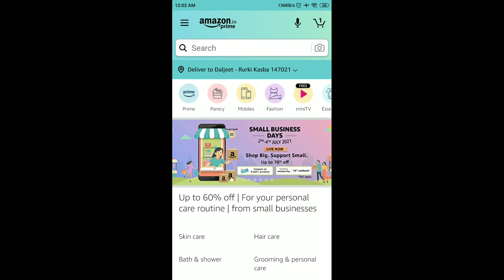Amazon Daily Spin And Win Quiz Answers Today 2 July 2021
Amazon Boat Xtend Quiz Answers

Amazon Zandu Immunity Quiz Answers

Amazon Health And Hygiene Quiz Answers

Amazon Mini TV Quiz Answers

Amazon World Music Day Quiz Answers

Amazon Yoga Jackpot Quiz Answers

Amazon International Yoga Day Quiz Answers

Amazon International Yoga Day Spin And Win Quiz Answers

Amazon Samsung Tablet Quiz Answers - Win ₹10,000

Amazon Father's Day Quiz Answers

Amazon Quiz
2 July Amazon Quiz Answers
2 July Amazon Quiz
2 July 2021
Quiz time